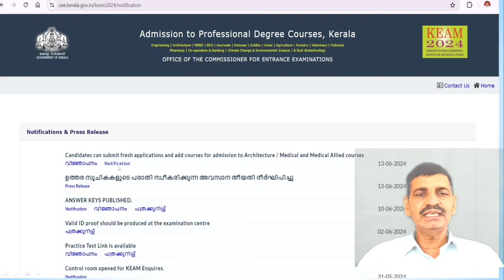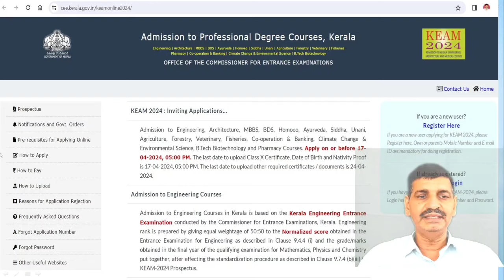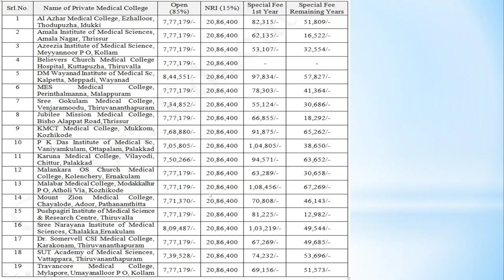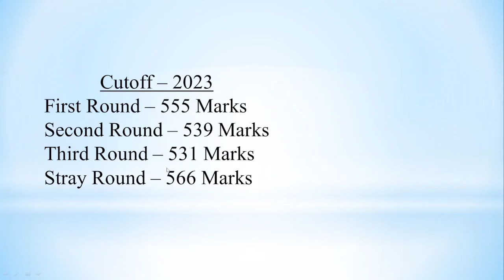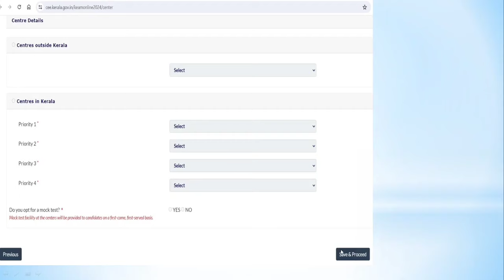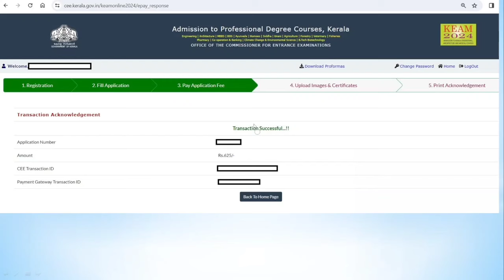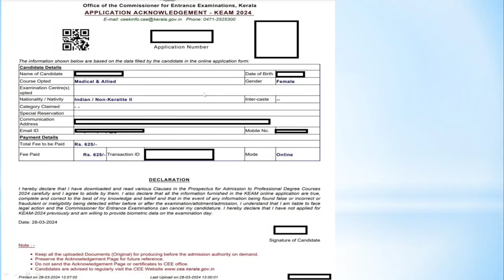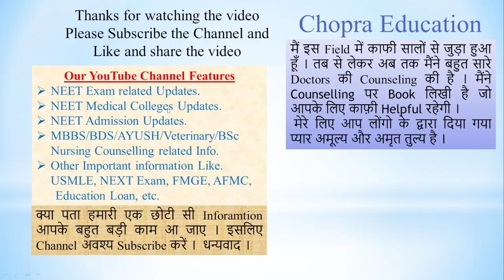NEET 2024 State counseling registration started !! How to apply ? Cutoff , Fees, Seats information